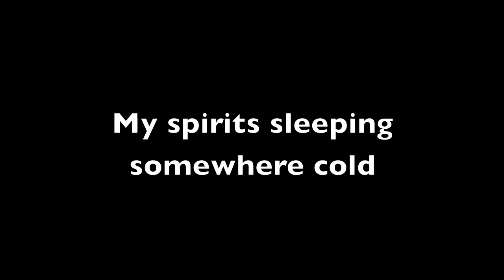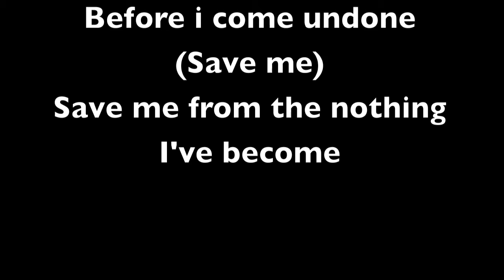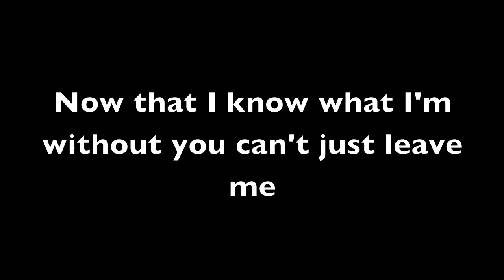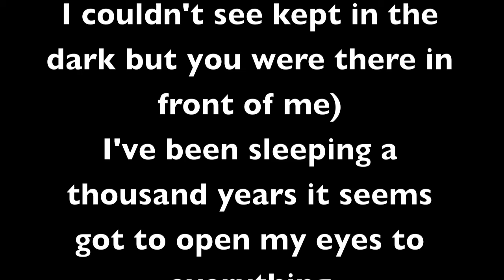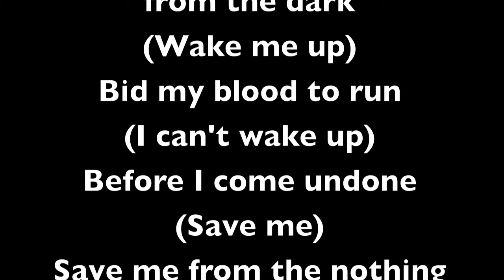Evanescence Bring me to life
My timing may be off a lil but oh well.